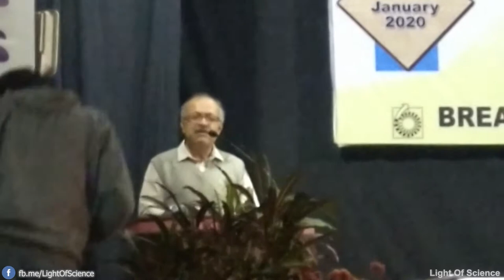Environment Protest by Dr. Soumitro Banerjee